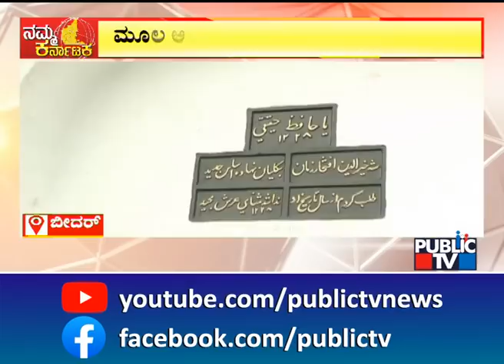ಪೀರ್ ಪಾಷಾ ಬಂಗಲೆಯೇ ಮೂಲ ಅನುಭವ ಮಂಟಪವೆಂದು ಘೋಷಿಸಲು ಆಗ್ರಹ..! | Anubhava Mantapa | Public TV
ಬಸವಣ್ಣನ ಕರ್ಮಭೂಮಿ ಬಸವಕಲ್ಯಾಣದಲ್ಲಿ ಮೂಲ ಅನುಭವ ಮಂಟಪ ವರ್ಸಸ್ ಪೀರ್ ಪಾಷಾ ಬಂಗಲೆ ದಂಗಲ್ ಶುರುವಾಗಿದೆ. ಇದೀಗ ಈ ವಿವಾದಕ್ಕೆ ತಾರ್ಕಿಕ ಅಂತ್ಯ ಹಾಡಲು ಬಸವಕಹಳೆ ಮೊಳಗಿತು. ಇಂದು ಮಠಾಧೀಶರ ಸಭೆಯಲ್ಲಿ 3 ಮಹತ್ವದ ನಿರ್ಣಯ ಕೈಗೊಳ್ಳಲಾಯಿತ್ತು. ಬಳಿಕ ಡಿಸಿಗೆ ಮನವಿ ಸಲ್ಲಿಸಲಾಯ್ತು. ಸರ್ಕಾರಕ್ಕೂ ಇದೇ ವೇಳೆ ಎಚ್ಚರಿಕೆ ಕೊಡಲಾಯ್ತು. ಇಲ್ಲಿದೆ ಅದರ ಕಂಪ್ಲೀಟ್ ರಿಪೋರ್ಟ್